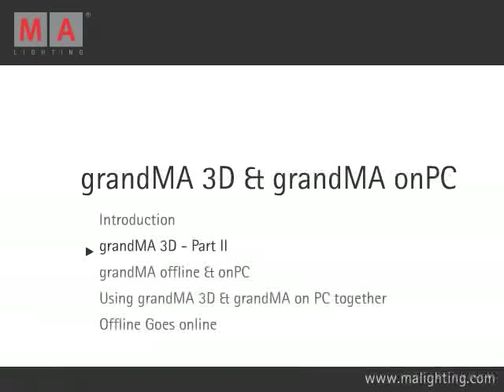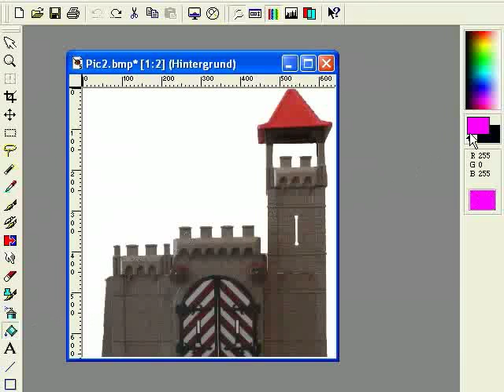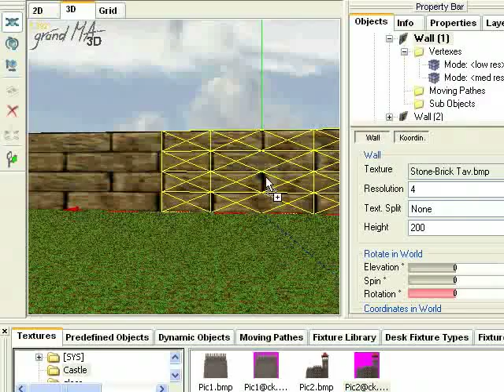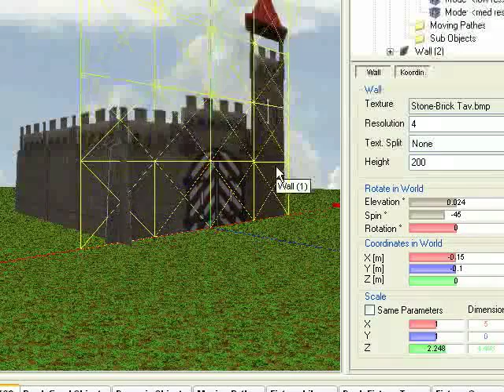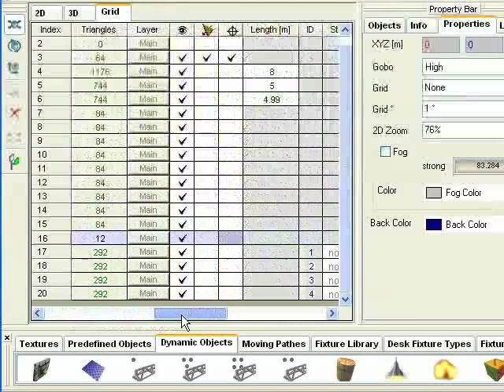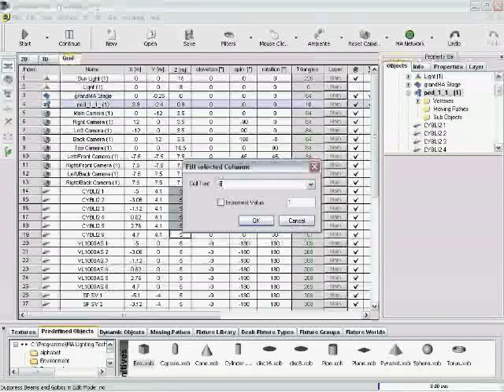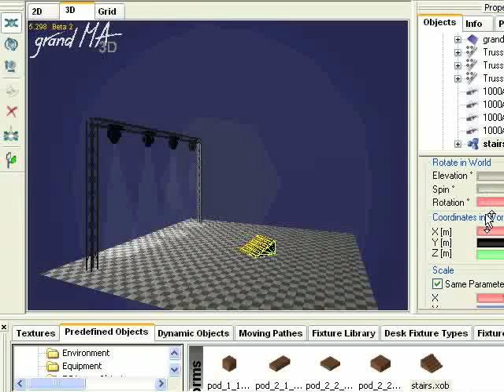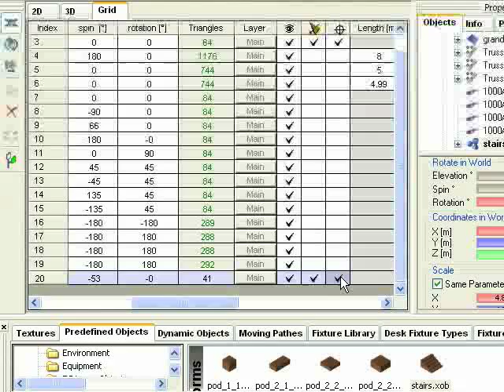grandMA | Tutorials Kapitel 12.2 [DE] | grandMA3D Part 2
grandMA Tutorials Kapitel 12.2 II grandMA3D deutsch